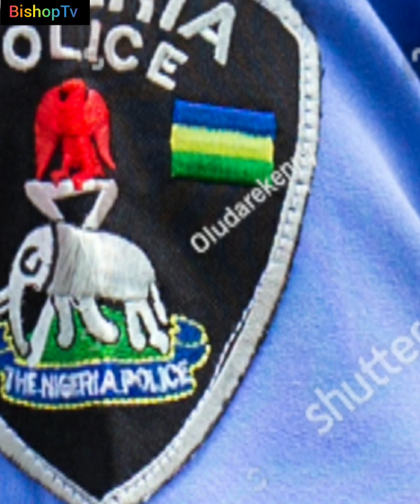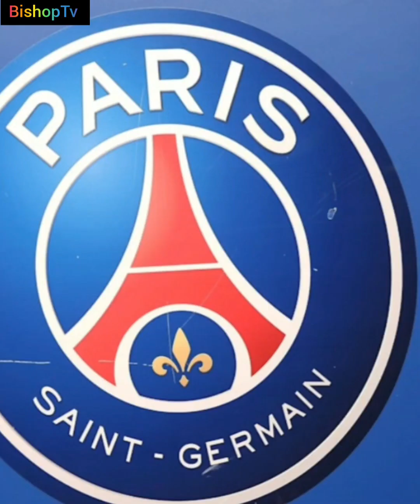Niger 🇳🇪 military leaders talk say them go prosecute President Bazoum. BishopTv